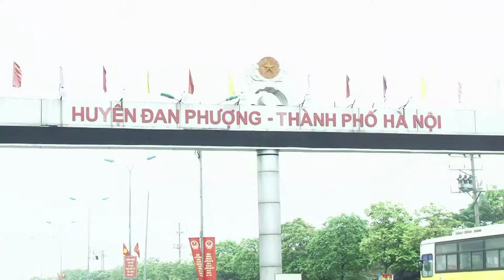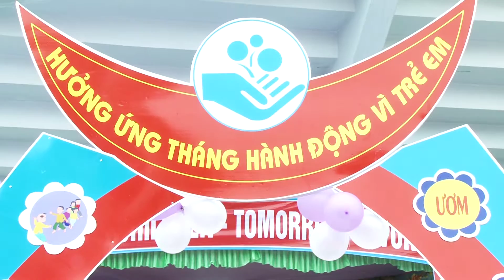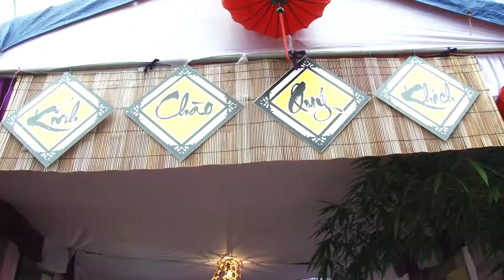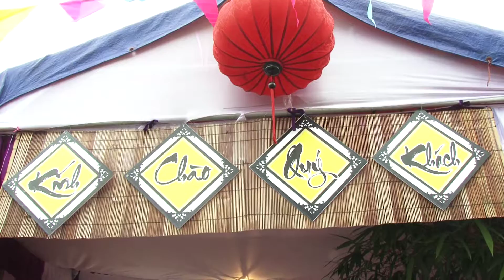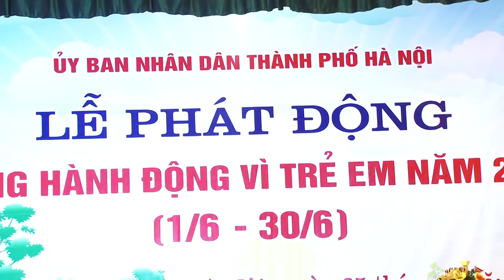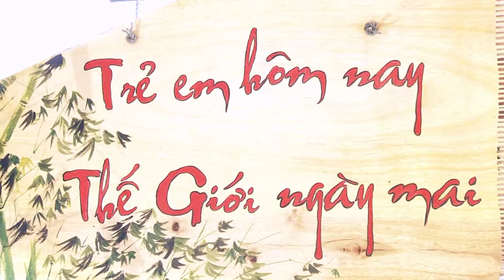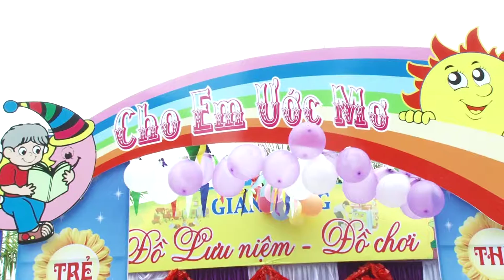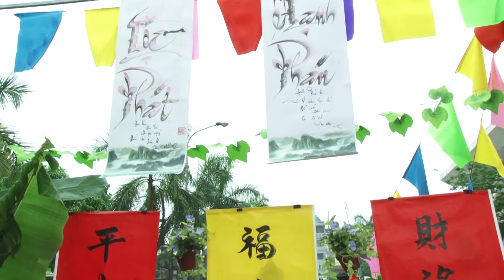tổng kết cuối năm trường đan phượng - hà nội